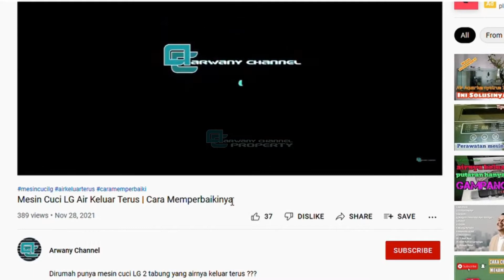TIPS CARA MELINDUNGI LAMPU MOBIL AGAR TIDAK CEPAT KUSAM/BURAM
Yuk lindungi lampu mobil kita mumpung belum kusam atau buram, biar kinclongnya tahan lama. Bagaimana caranya ??? simak sampai habis videonya ya.

Silahkan ketik di kolom komentar jika ada pertanyaan atau sekedar menyapa.
Terimakasih.